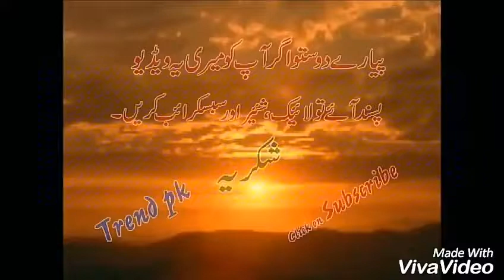The Best Russian Weapons, Military Technology 2018 | New Weapons | Weapons of war | Top10 Most